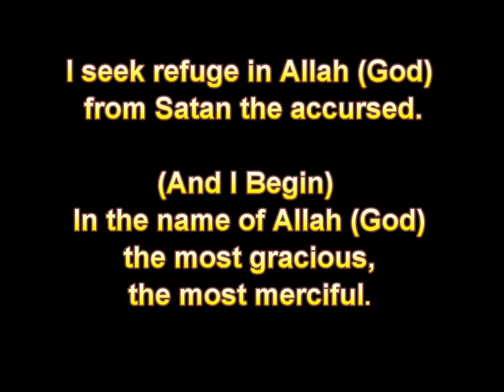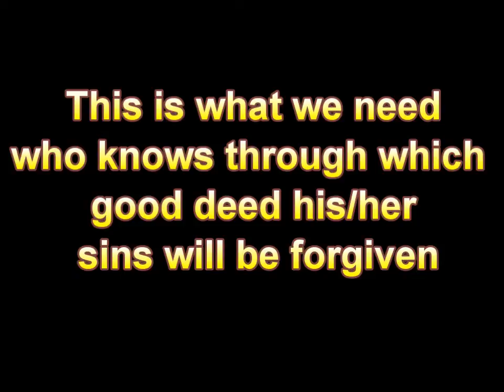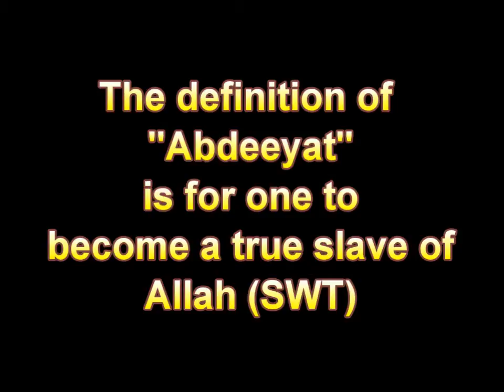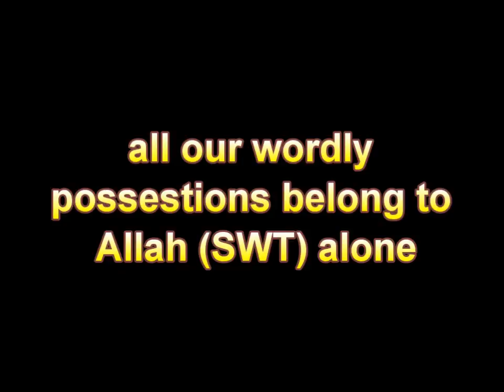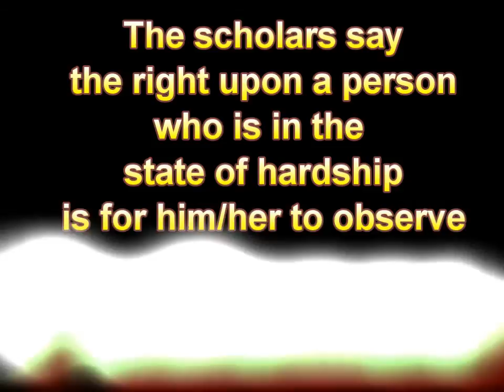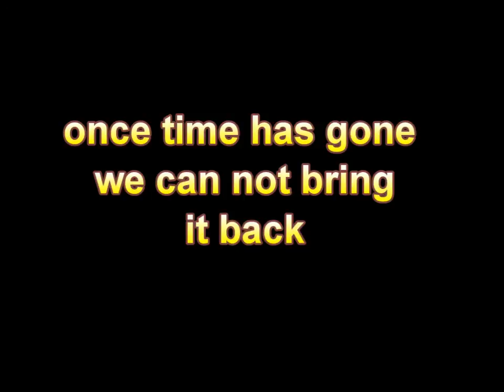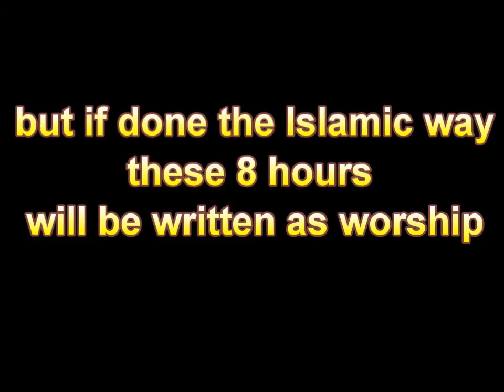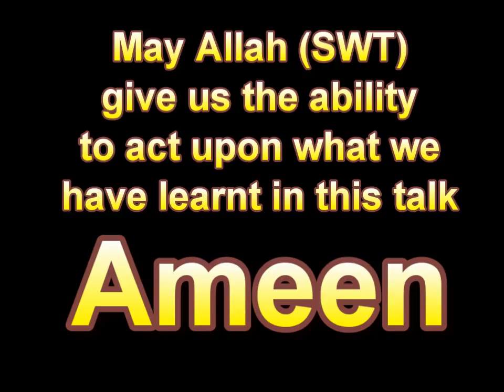TIME THE MOST PRECIOUS COMMODITY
A SHORT TALK ON THE VALUE AND IMPORTANCE OF TIME IN ISLAM